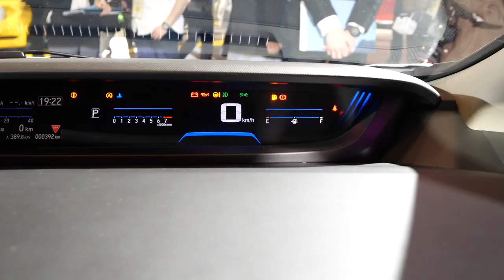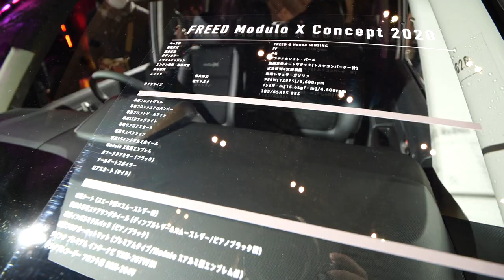マイナーチェンジしたHonda フリードにモデューロXが出た！どこが違うか比較してみた。東京オートサロン2020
フリードのマイナーチェンジ後のモデューロXは、さらに空力性能を上げたモデューロX専用のエアロシステムが装備！一般道での走行速度でも旋回性能が上がり、見た目も走りも洗練されたデザインが強化された感じですね。
マイナーチェンジ前と比較していますので、ご参考に〜どーぞーー。